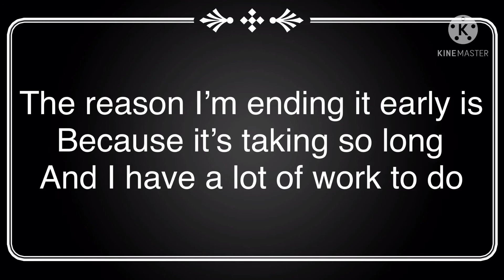Fearless meme (not done)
So sorry for cutting it short I’ll make more vids just easier ones